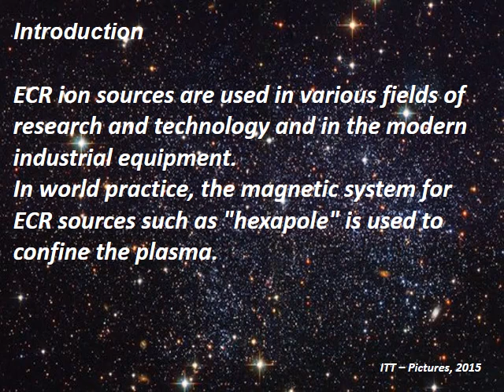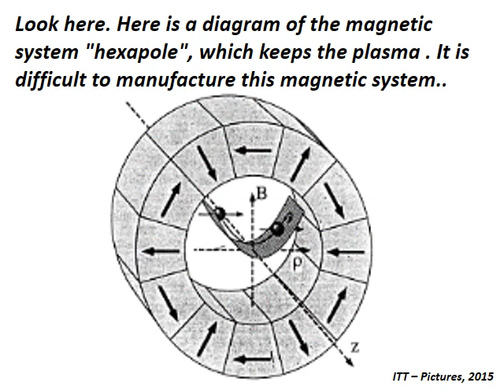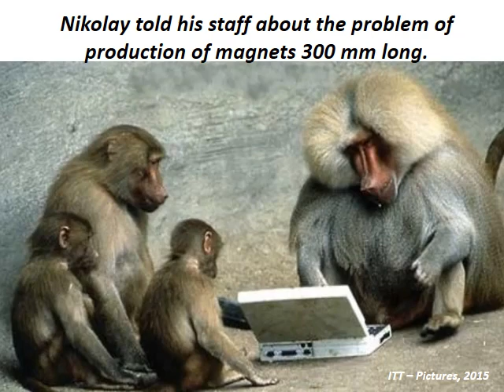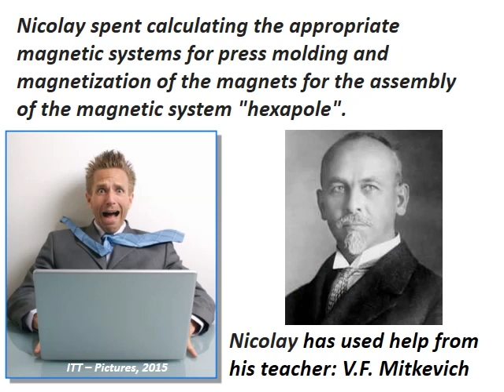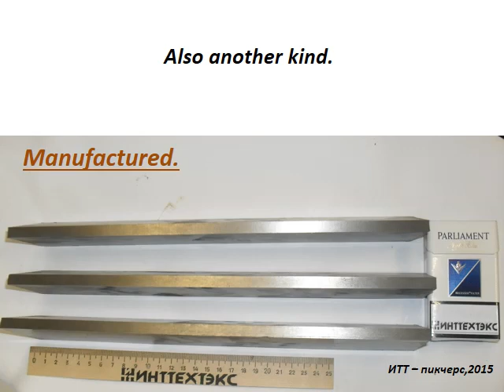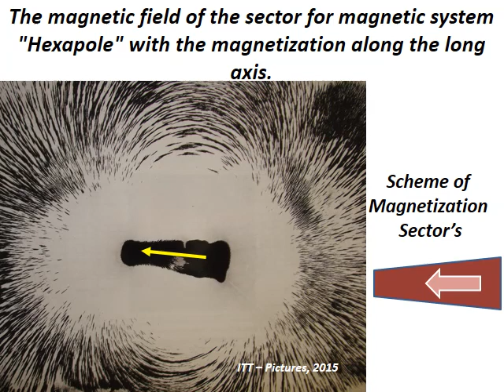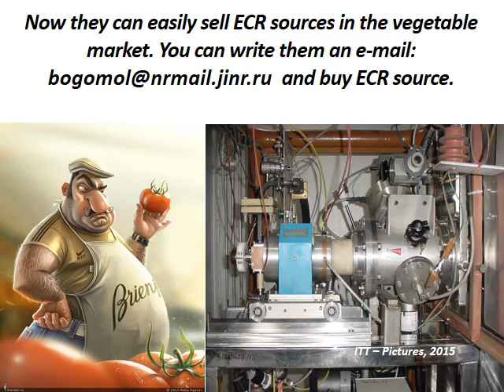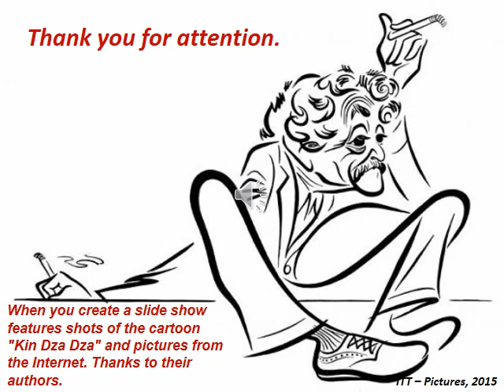Magnetic systems on magnets FeNdB Magnetic systems such as Hexapole for ECR for ECR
Magnetic systems on magnets Fe-Nd-B.
Magnetic systems such as «Hexapole» for ECR Ion sources and improvement.